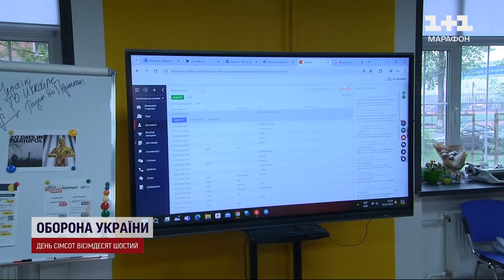😢 Вони виїхали просто з ПЕКЛА! Про жителів Маріуполя, які борються, щоб про їхнє місто НЕ ЗАБУЛИ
Майже 200 тисяч маріупольців змогли вибратися із півмільйонного міста, зруйнованого росіянами. Вже два роки Маріуполь в окупації. Але жителі міста-героя не покладають рук, працюють і борються, підтримують своїх. І вірять, що колись однак повернуться до рідної домівки, звільненої від ворога. Сьогодні маріупольці роблять усе, щоб про їхнє місто не забули. Як живуть вони нині, на вільній від ворога території - репортаж журналіста ТСН Ігоря Бондаренка.

ТСН за 19 квітня 2024 року